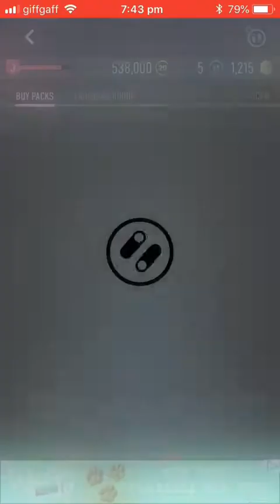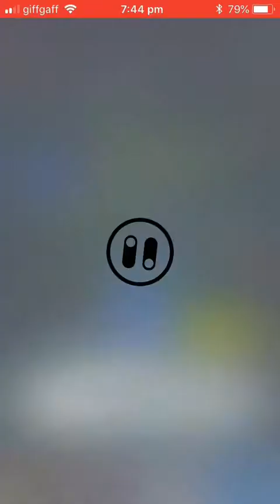PACYBITS 20 draft league